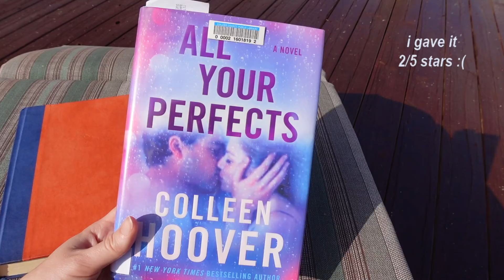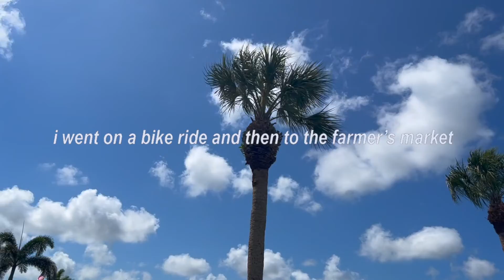NAPLES & MARCO ISLAND FLORIDA VLOG🦈farmer's market, boating, books & going out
Back in Florida part 2!! I've been visiting my mom the past few weeks and wanted to show you guys some of the fun stuff I've been doing while here. Lmk if I should do more Naples & Marco Island vlogs next time I'm here! x

Camera I Use

Hi, I'm Lea! I’m a 25-year-old living and working full time in New York City. My videos are a compilation of highlights of my life in the city– featuring lots of exploring, trying new shops & restaurants, hauls, hanging out with friends, career updates, and more.